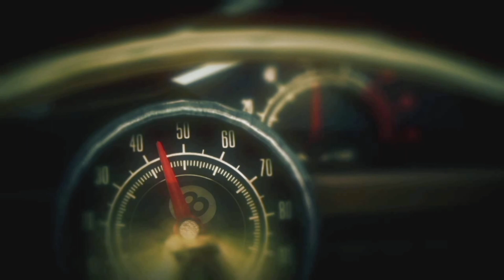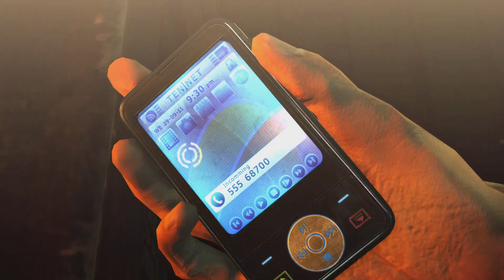Hitman: Absolution HD In der Bar Streit angefangen, Zeugen Eliminiert